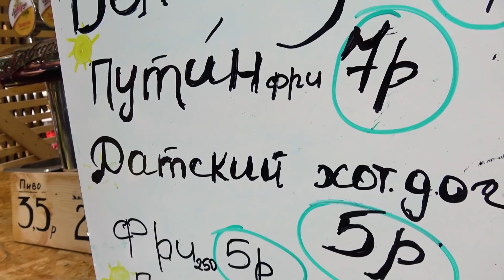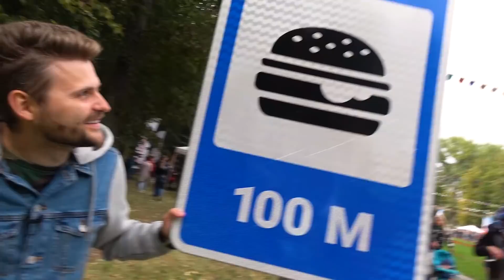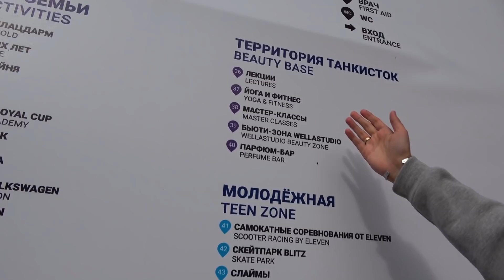Наелся ОТ ПУЗА за 35 рублей / Вкусный Путин / Что едят на Wargaming Fest 2019